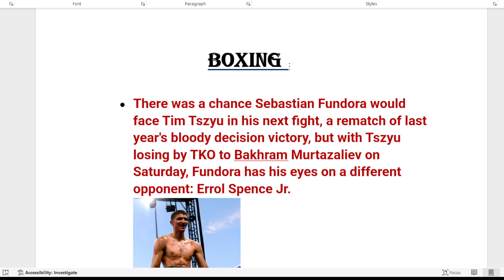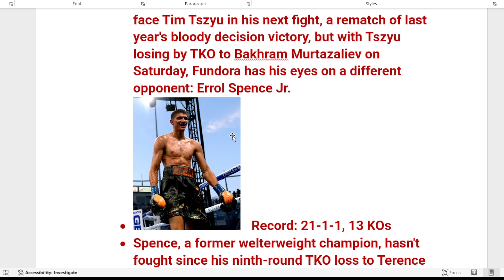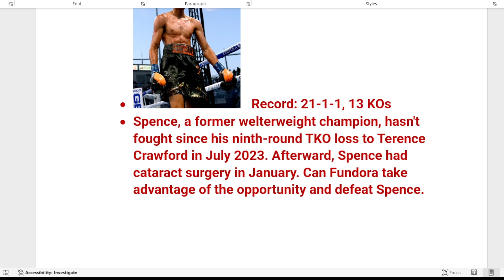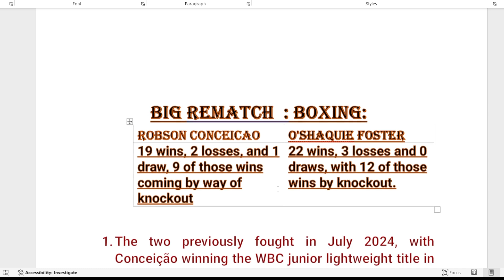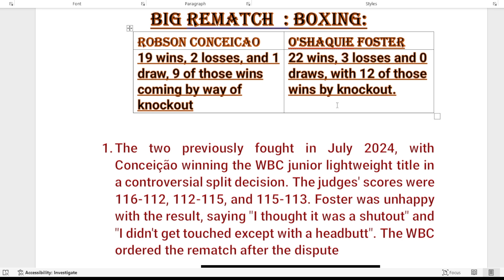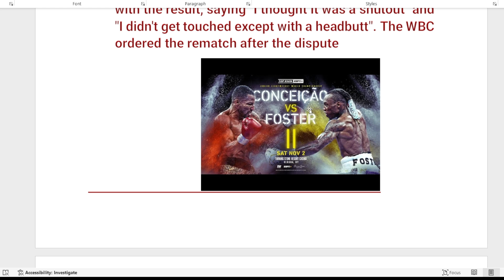BOXING - Robson Conceicao vs. O'Shaquie Foster, 12 rounds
The rematch from a controversial decision that happened in July between Robson Conceicao and O’Shaquie Foster will stream live this Saturday on ESPN+. The vast majority of boxing folks believed Foster did enough to get his hand raised in the summer. On paper officially it goes down as a split decision loss for Foster.